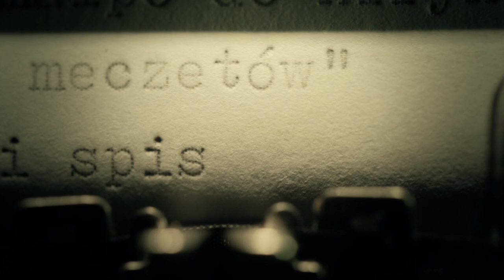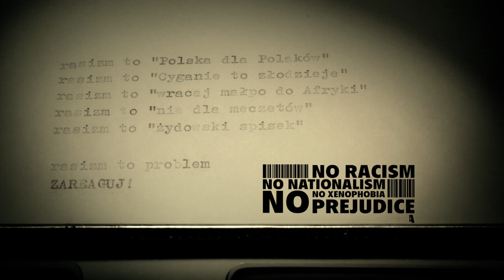21 Marca - Międzynarodowy Dzień Walki z Dyskryminacją Rasową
Plan W - wrocławskie porozumienie przeciwko uprzedzeniom, zaprasza na cykl wydarzeń z okazji Międzynarodowego Dnia Walki z Dyskryminacją Rasową (21 marca), które odbędą się we Wrocławiu.

Realizacja filmu: Plan W oraz filMMate